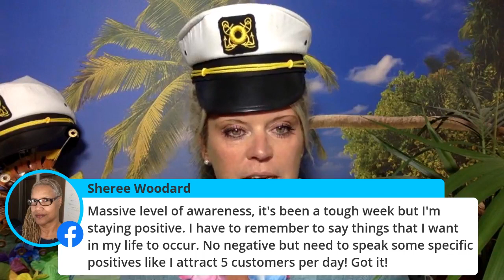MASSIVE REMINDER - I would remind yourself of this everyday!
Tune in to hear what it is